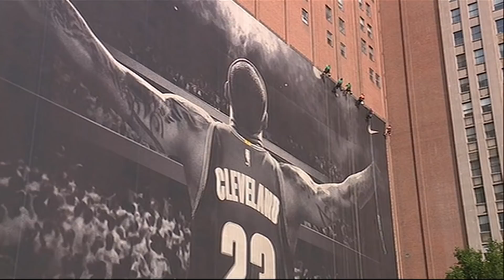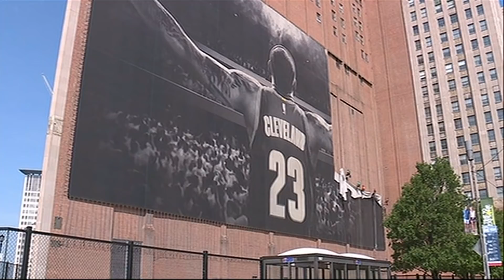LeBron James Banner Comes Down in Cleveland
The massive LeBron James banner hanging in downtown Cleveland was being removed Tuesday morning following the superstar's announcement he's leaving the Cavaliers for the Los Angeles Lakers. (July 3)